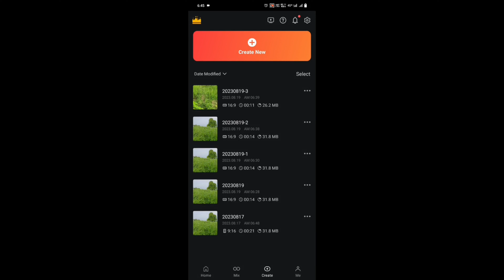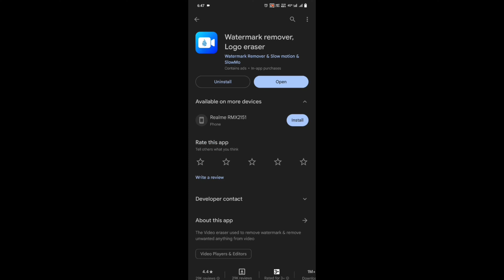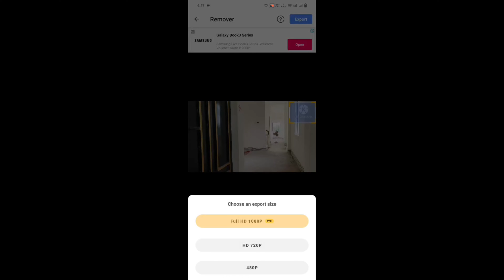How to remove watermark of kinemaster | kinemaster ka watermark kaise hataye |watermark कैसे हटाएं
How to remove watermark of kinemaster
kinemaster ka watermark kaise hataye
kinemaster watermark removal trik
watermark mark removal trik
watermark kaise hataye 2023
new trik watermark hatane wala
easy tips to remove watermark
kinemaster
kinemaster tutorial
kinemaster video editing
kinemaster editing
video editing kinemaster
kinemaster video
kinemaster malayalam
kinemaster အသုံးပြုနည်း
kinemaster tutorial hindi
kinemaster shijopabraham
new kinemaster
kinemaster app o
how to remove watermark
remove watermark

This video is related to kinemaster in this video i was explaining how to to remove watermark of video without any premium